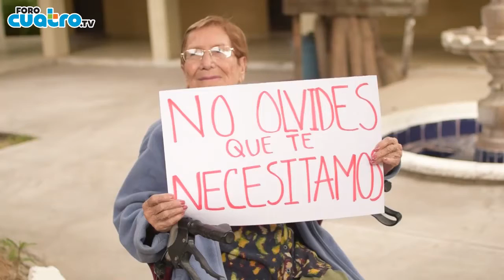Alumnos crean Proyecto "Ayudando a mi Abuelito"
No olvidemos a los abuelitos de la Casa Hogar Juan Pablo II, si quieres ayudar puedes dedicarles tiempo de calidad o bien donar pañales, frutas, galletas y alimentos bajos en azúcar.